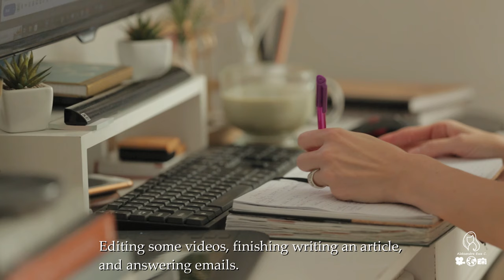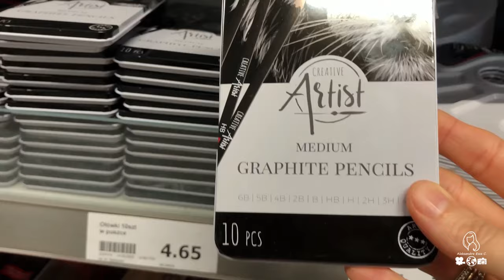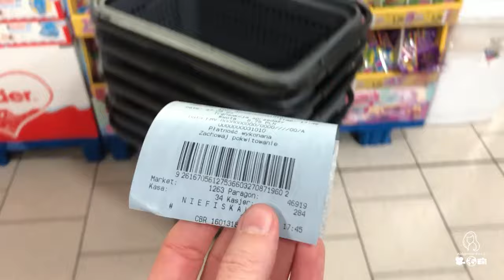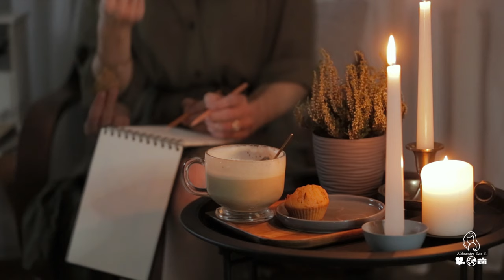Autumn Day | Enjoying Autumn Food & Coffee 🍁 Making Pumpkin Muffins & Spicy Pumpkin Latte ☕️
Today I share with you my favourite recipe for Pumpkin Muffins and Spicy Pumpkin Latte. Definitely a must for the Fall Season!
Aleksandra Ewa C. 🙂